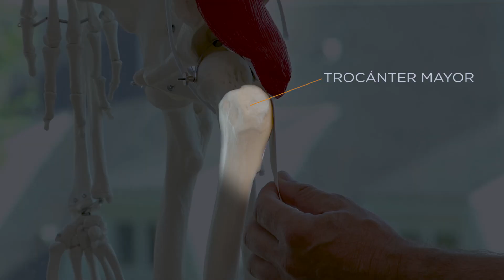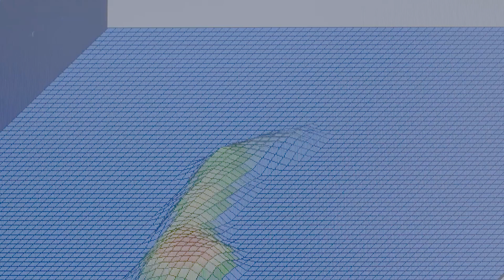¿Por qué me suena la cadera? | Cadera en resorte | IQTRA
Muchas personas se quejan de que les "cruje" la cadera: La cadera en resorte es un fenómeno físico que produce un bloqueo en la movilidad y que produce un 'chasquido' que puede ser incluso audible. Es producido por el mal deslizamiento de un tendón sobre un hueso.

Las preguntas más frecuentes de nuestros pacientes, son:

0:37 - Motivos de la cadera en resorte
1:08 - Tipos de cadera en resorte
2:00 - ¿Qué tendones sufren rel resorte?
2:38 - Tratamiento IQtra

Estamos en la Calle Jarama, 15 en Madrid, España.

iQtra Medicina Avanzada es la clínica especializada en traumatología, fisioterapia, osteopatía, podología, medicina deportiva, reumatología, nutrición y psicología deportiva.

En nuestro canal encontrarás infinidad de vídeos que tratarán de resolver algunas de las cuestiones más frecuentes sobre articulaciones incluyendo cadera y rodilla; lesiones musculares como esguinces y roturas; y por supuesto, fracturas.

Además, te hablaremos también de técnicas innovadoras de traumatología, cirugía y artroscopia deportiva.

En nuestro canal también responderemos una vez al mes a algunas de las principales dudas de nuestra comunidad, así que si tienes alguna consulta médica no dudes en hacernos llegar.

Presentado por Ángel Villamor
Producido por Unidad Editorial Televisión UETV